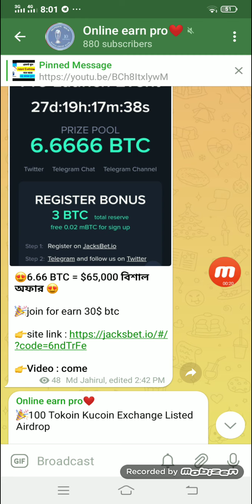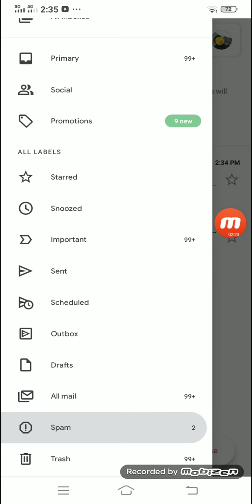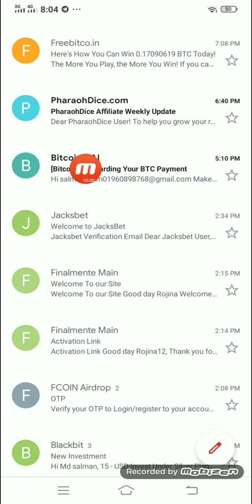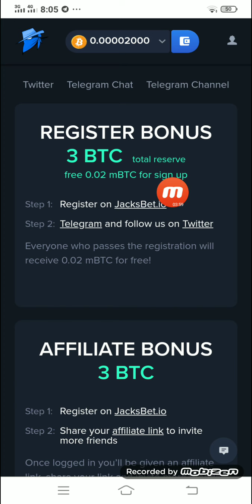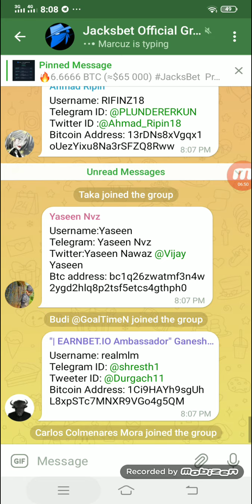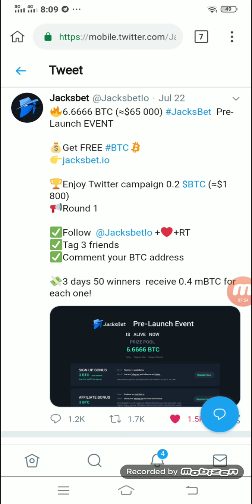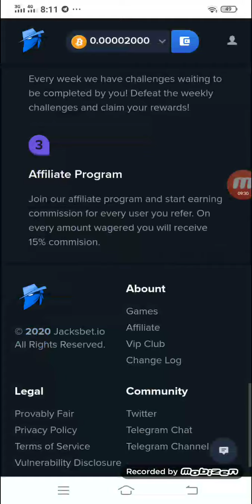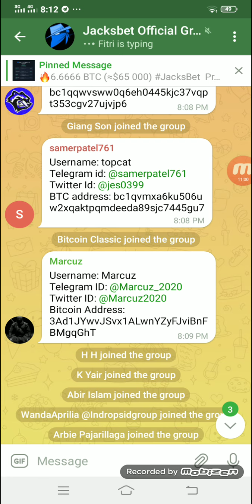Jacksbet site 6.6666 BTC poll। join for earn 30$ BTC। How to make money online 2020।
tnx